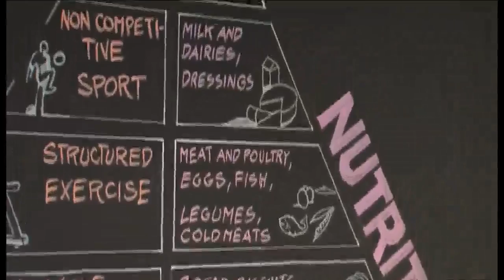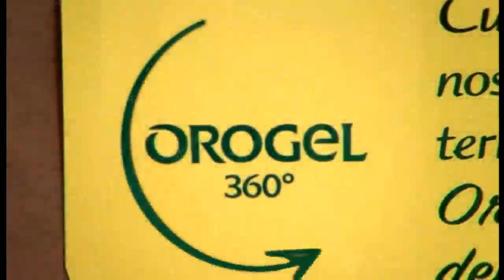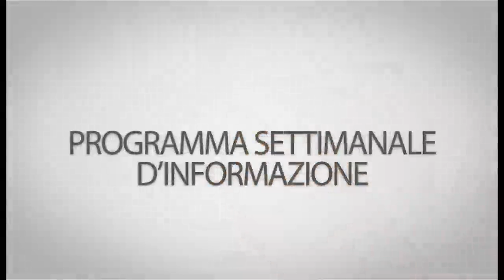OROGELNEWS 13/09/2013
Siamo in provincia di Ferrara. Vediamo come procede la raccolta della frutta e della pera in particolare! In questa puntata di Orogel News poi spazio alla nutrizione ed all'educazione alimentare nelle scuole che vede protagonista Orogel.